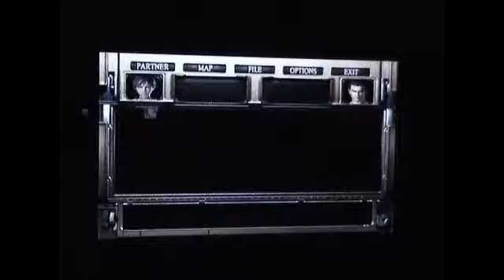Sub challenge 2 part 1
A new sub-challenge/ camera test where I take on the opening of Resident Evil 0 with a knife only on hard mode asides from the first bit where I have no choice but to use my handgun.